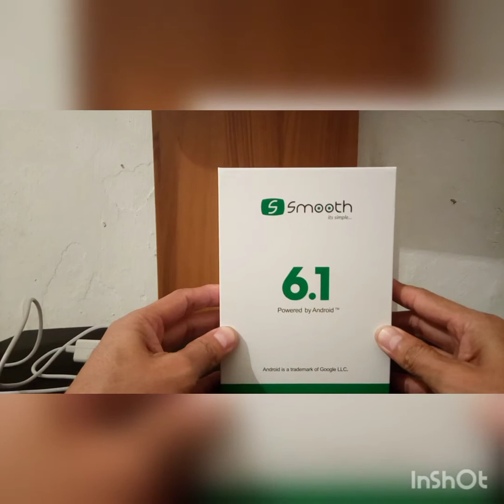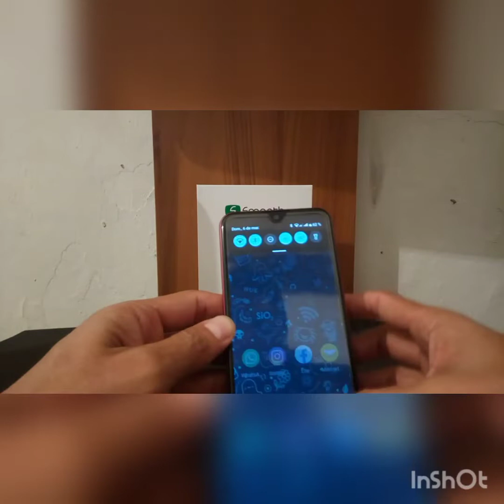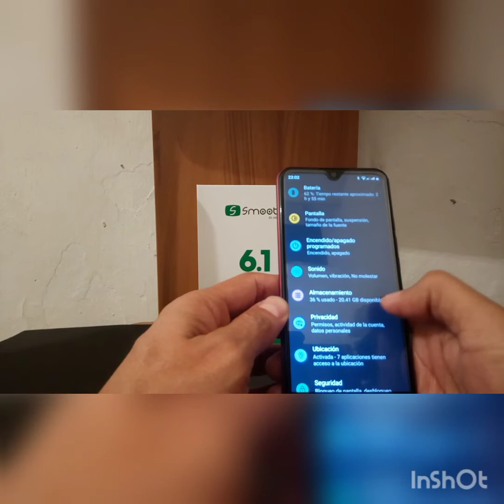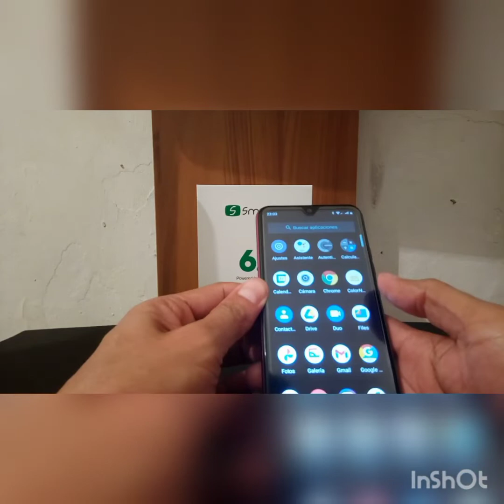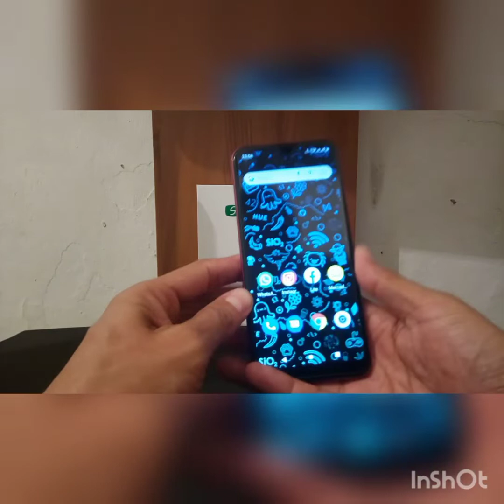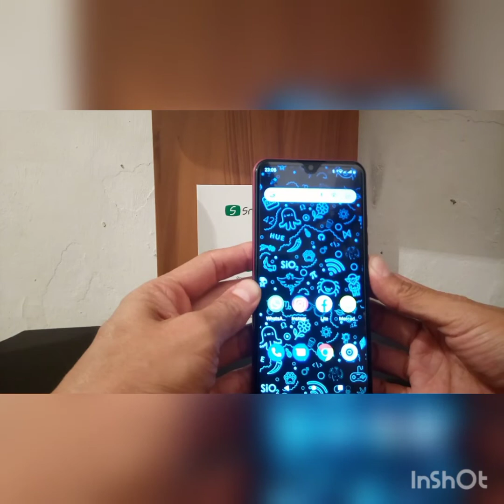SMOOTH 6.1 SMARTPHONE UNBOXING/ REVIEW /RESEÑA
QUIERO DEJAR CLARO QUE ESTE VIDEO ES SOLO DE INFORMACION, NO ESTOY PATROCINADO POR LA MARCA ANTES MENSIONADA, EL EQUIPO LO ADQUIRI CON MIS PROPIOS MEDIOS.

Descripción
El Smooth 6.1 es un teléfono inteligente que pertenece a la gama de entrada de la marca, cuenta con  2GB de Ram y 32GB de memoria interna, además posee doble cámara trasera siendo la principal de 13MP y la selfie de 8 MP.

Adicional el Smooth 6.1 posee huella dactilar en su parte trasera para desbloquear el equipo, se encuentra disponible para todas las operadoras 3G/4G en Venezuela.

LO BUENO DEL EQUIPO :
-ES 4G CON TODAS LAS OPERADORAS
=DUAL SIM
-SONIDO:  MEDIO /REGULAR
-CAMARAS REGULAR ( SACA LAS FOTOS UN POCO COMO QUEMADAS ) PERO PARA EL PRECIO NO SE PUEDE EXIJIR MUCHO .
-OCTACORE.

LO MALO DEL EQUIPO :
-EL SENSOR DE HUELLA ES MUY IMPRESISO ( AVECES NO RECONOCE )
-CONEXION MEDIA/REGULAR.
-NO TIENE CARGA RAPIDA DEMORA 3 A 4 HORAS CARGAR AL 100 %

Especificaciones – Características
Pantalla táctil: LCD
Tamaño: 6.1″
SO: Android 11 GO
(CPU): Octa-core
Memoria Interna: 2/32 GB
Cámara trasera: Dual: 13 MP + Depth sensor
Cámara selfie: 8 MP. Video
Tarjeta SIM: Dual SIM (Nano-SIM, modo de espera dual)
GPS: Si, con A-GPS
NFC: No
Infrarrojo: No
USB: USB Type-C 2.0
Bluetooth: 4.2
Radio: Si
Sensores: Huella dactilar (parte trasera), acelerómetro, proximidad, brújula
Batería:  3000 mAh, Li-po, extraíble
Carga rápida No
Operadoras: 3G/4G Todas